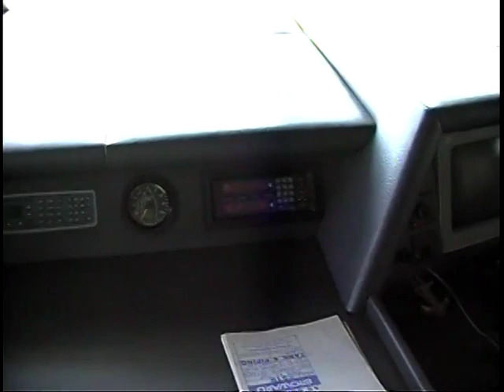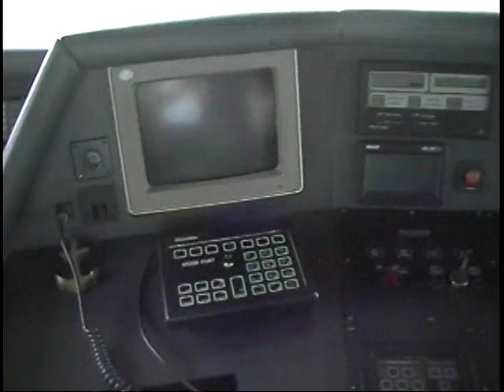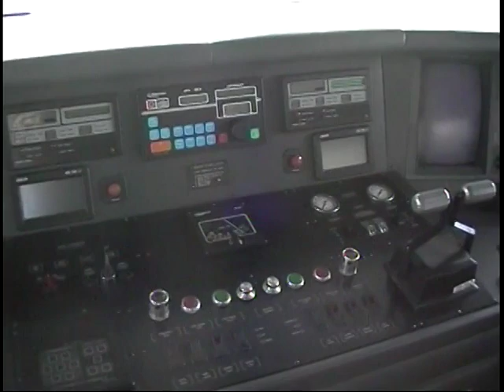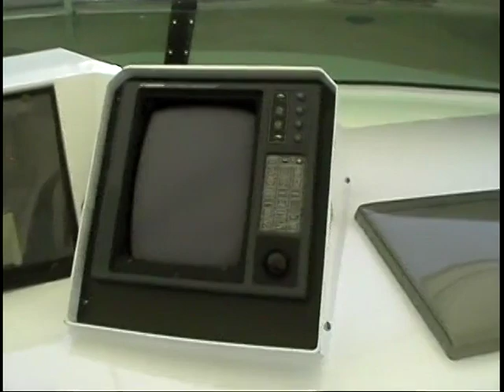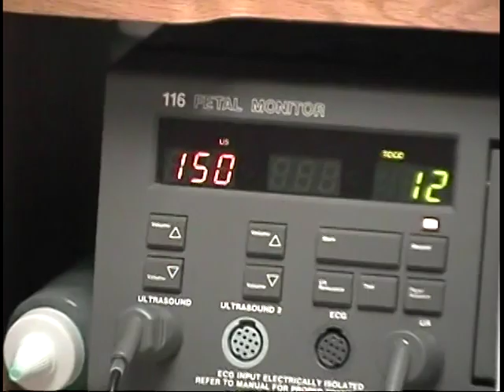December 25, 2018